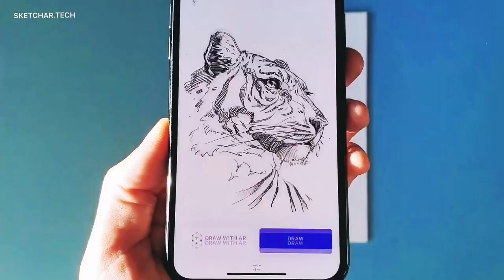Test with shadow and light – SketchAR Markerless Computer Vision tracking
is an AI-based mobile app for teaching drawing using AR.
Also, it is the most potent solution of Markerless computer vision tracking of flat surfaces.